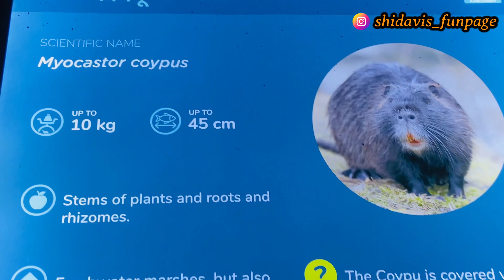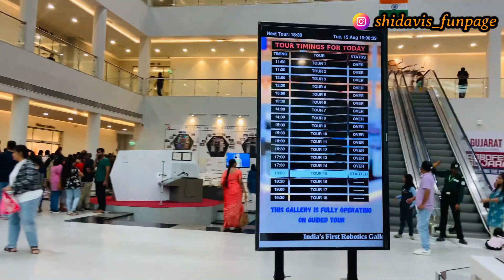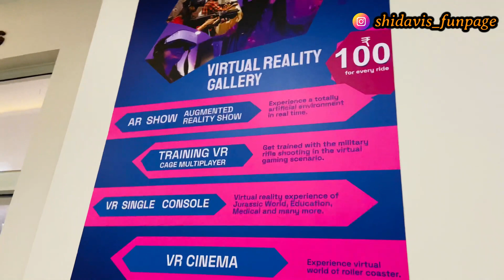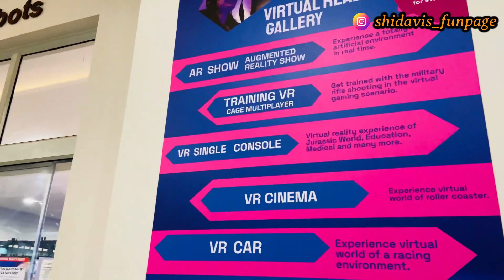AQUATIC GALLERY SCIENCE CITY, GUJARAT | TOURIST PLACES IN GUJARAT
vidIQ
science city ahmedabad 3d movie
vidIQ
new science city ahmedabad
vidIQ
science city ahmedabad ticket price
vidIQ
science city
vidIQ
science city ahmedabad
vidIQ
gujarat science city
vidIQ
gujarat
vidIQ
india
vidIQ
ahmedabad
vidIQ
tourist places in india
vidIQ
tourist places in gujarat
vidIQ
aquatic gallery ahmedabad
vidIQ
aquatic gallery - science city
vidIQ
aquatic gallery

We've done it and we are ready to do it again on your demand! Watch NOW Davis and Shillah family❤️

➡️Follow Davis And Shillah Vlogs for more Amazing travel videos for more fun Updates⬅️